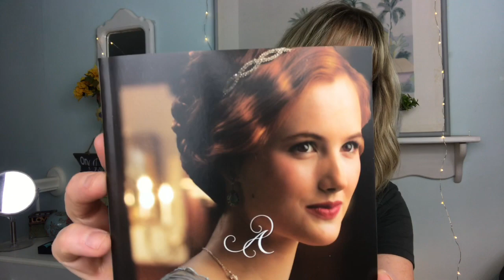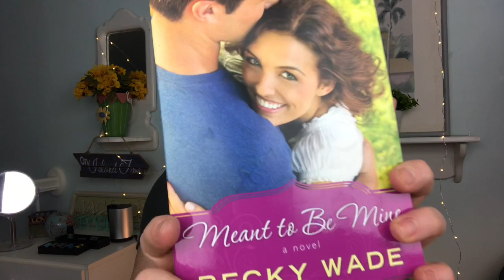What I’ve Been Up To And Following My Passion